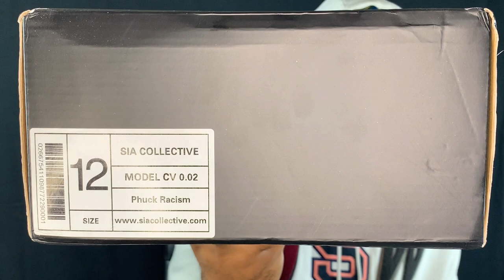Sia Collective Culture Vulture "PHUCK RACISM" [Reflective + Glow in the dark sole]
Today we have a highly anticipated release from Sia Collective. This colorway of the Sia collective culture vulture is named "Phuck Racism". This pair highlights the police brutality that has been prominent in todays society. This particular colorway includes a multicolor upper, reflective flyknit upper as well as a glow in the dark outsole.

0:00 Intro
0:40 Unboxing
1:21 Size tag
1:45 Extra Laces
03:15 Initial Look
03:44 Close up look
03:53 Back tab
04:09 Outsole
05:38 Detailed look
07:37 Reflective look
10:05 Glow in the dark sole
10:56 Outro

YouTube intro

Sia Collective

Personal